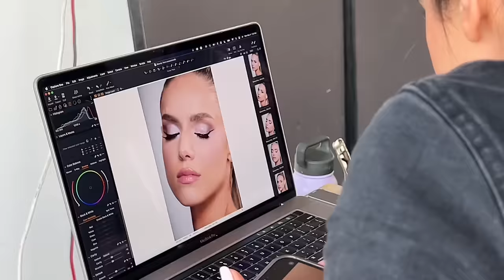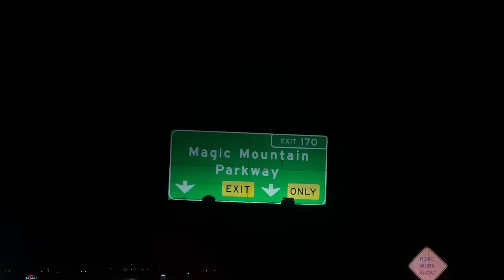WEEKLY VLOG: Glaad award show, six flags, girls night, lots of Lara and Kari time ♡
Hi loves! Thanks for the patience 🩵 love you guys so much. These past two weeks were so fun to edit together for you. I know she’s a long one but I have to make up for skipping a couple weeks!!! Enjoy!